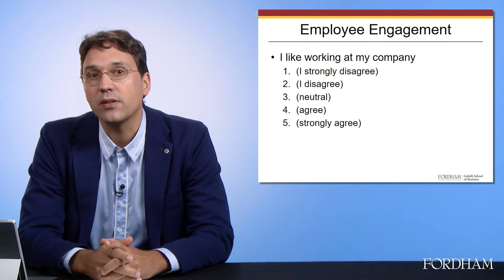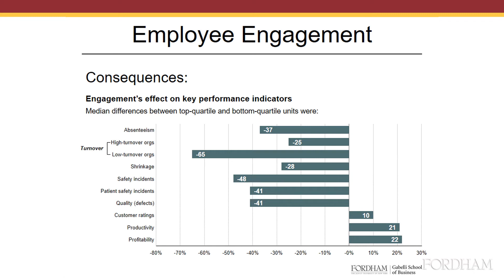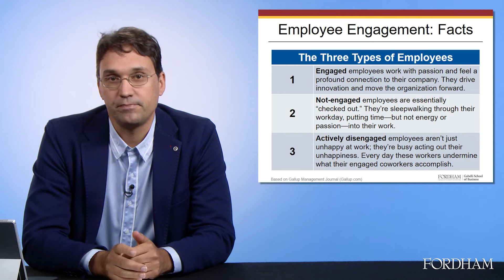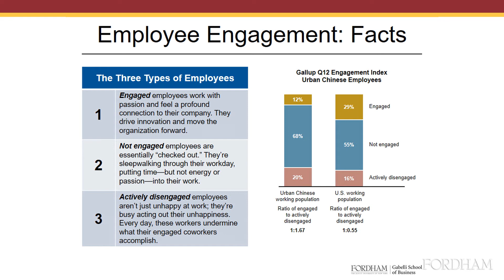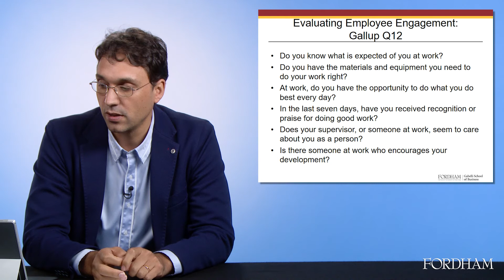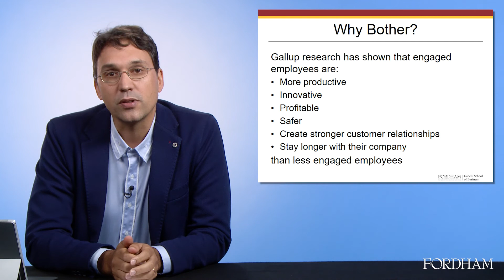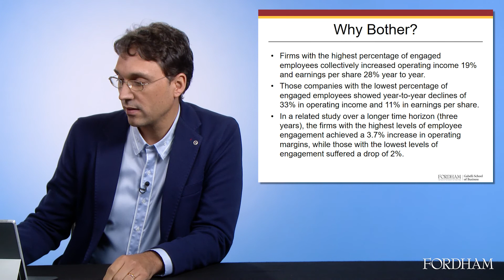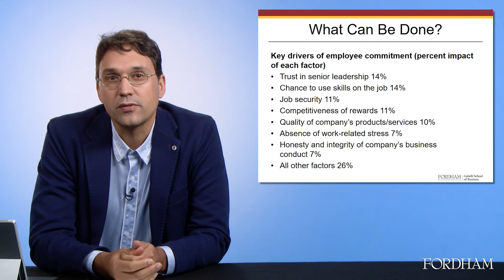5.2.1 LOW EMPLOYEE ENGAGEMENT